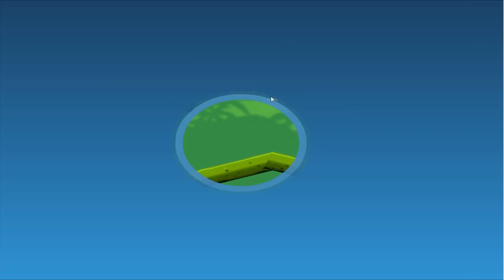Angry Birds Kick Piggies - BAD PIGGIES VS RED AND STELLA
The war between angry birds and pigs always never ends. Our mission is to help angry birds kick piggies fall off the platform. Let all the little green pig fell off the platform can pass the level,Come on and try it! Control: Use Mouse to interact.